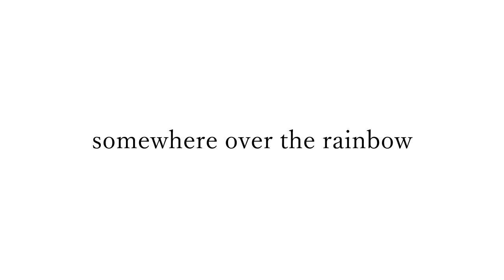Somewhere Over The Rainbow-Judy Garland (Katrina Velarde vers) | Chasey Acosta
konnichiwaaa my luvs! SURPRISE!!! This is the another gimmick I've been talking about, I'LL BE POSTING COMPLETELY LIVE COVERS. They'd be mostly "birit" songs cause those are the type of songs that require a lot of work in the recording process so instead of doing that hehehe, I'll just sing it to you guys LIVE yayyy! I hope you like these types of covers too and think that I made justice to mamsh Kat's arrangement *fingers-crossed. Fun fact this only took me ONE-TAKE and I shot this on my Ipad Mini so sorry for the quality HAHAHA but actually it worked out for me cuz I have been having bad skin days grrr and because the vid's ain't that clear, you couldn't see my skin ;)) But while editing, I realized that my glasses made it hard to see my eyes that might be just a problem cuz I remember someone comment on one of my covers before that she could have felt the emotion more if she could have seen my eyes because that time my bangs were quite untrimmed and long so it was already hiding my eyes. I've been making super duper long messages already in my past covers so I guess... I shouldn't make this one too lol. AS ALWAYS, I WOULD REALLY REALLY APPRECIATE IF YOU GIVE THIS LIVE COVER A THUMBS UP, SUBSCRIBE IF YOU HAVEN'T(p.s. we reached a hundred subs already woohoo!!!), AND LASTLY, SHARE. let's chitchat in the comment section, shall we ;)) please take care and stay safe and always SMILE :)) til' we meet again

Love, Chasey🌈

Thank you Kuya Kian Beltran for making me this instrumental of Somewhere Over The Rainbow in Katrina Velarde's style :))